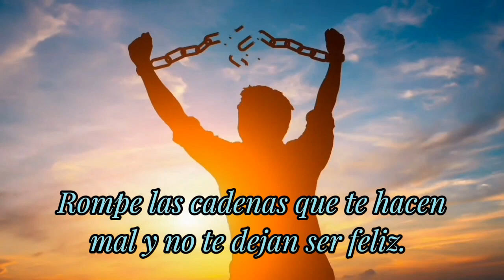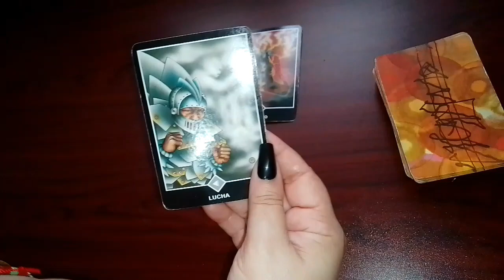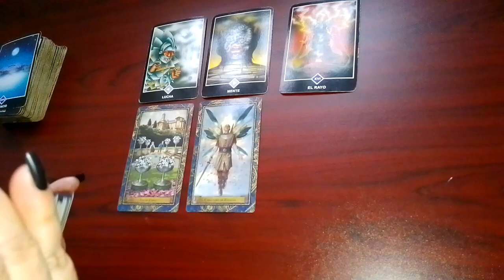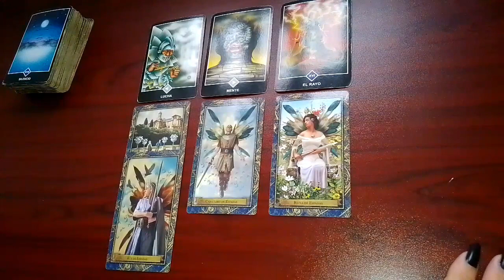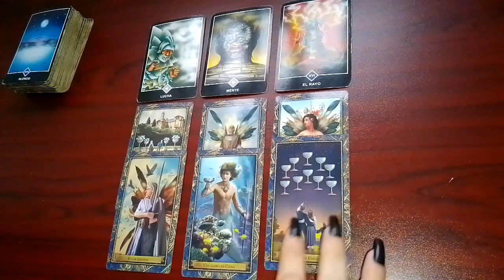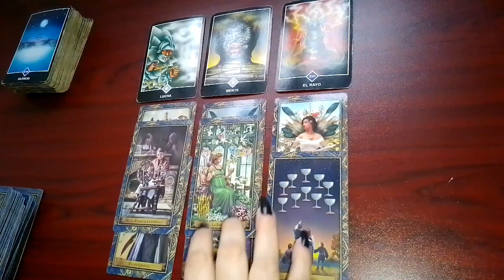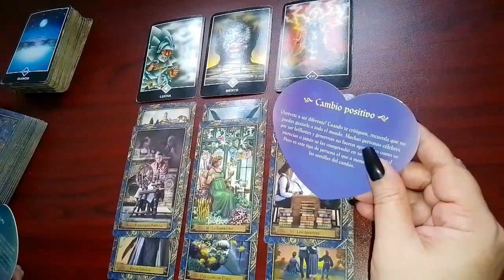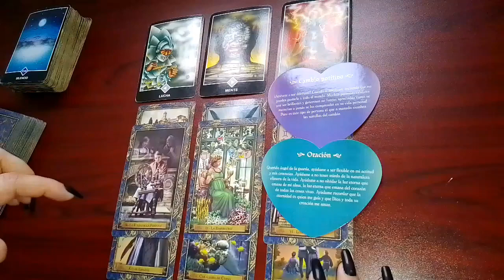ARIES♈ NO IMAGINAS EL GIRO QUE DARÁ TU VIDA 👏TODO SE DA VUELTA A TU FAVOR⚖️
Toma solo ese mensaje que sientas tuyo, el que no, déjalo ir a otra persona.